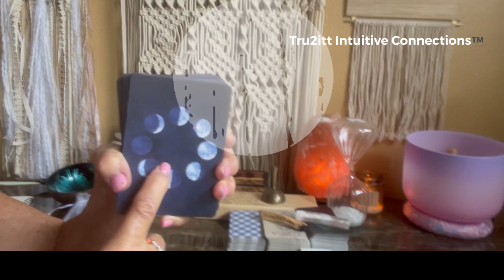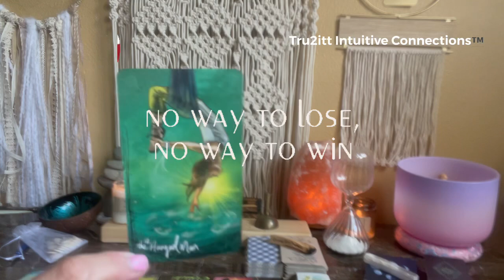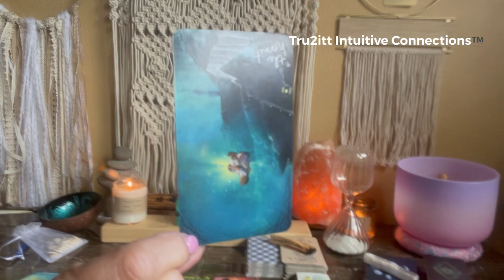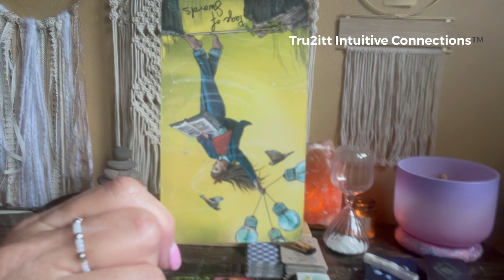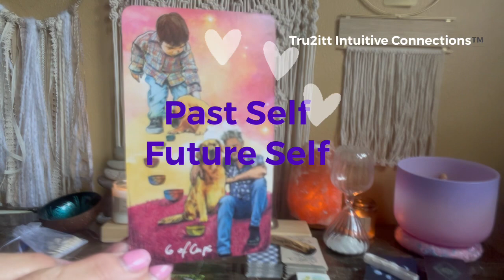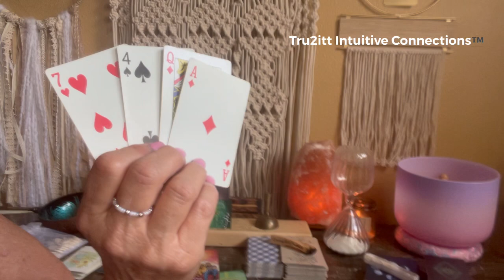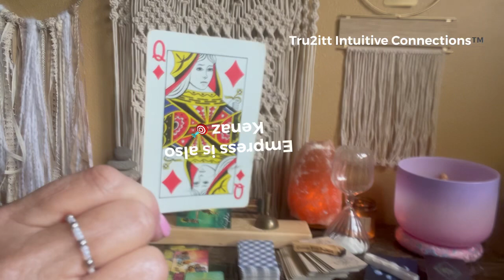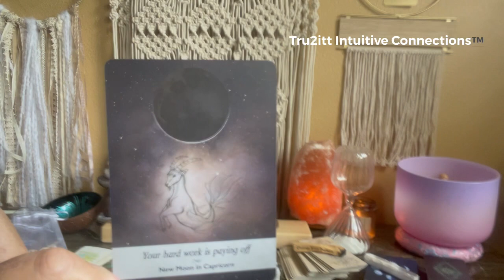Holding on to things not meant for you?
Divine messages, cards and numbers are here to guide and heal you. Thank you for connecting with me. Together, we are not lonely, alone or misfits! 💜

Here are time stamps to help you affectively navigate this video.
00:00 Working to Let Go ❤️‍🩹
05:36 Inspiring Divine Numbers
10:40 Traditional Playing Cards
13:33 Ancestral Runes
17:17 Moonology Oracle Alert!
17:47 Love, Peace & Boats

©️Tru2itt Intuitive Connections 2022